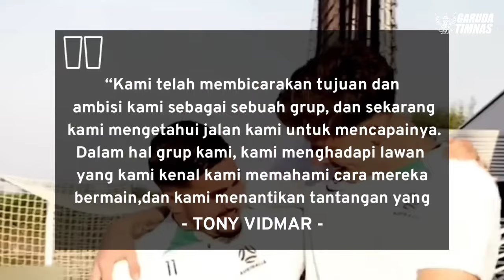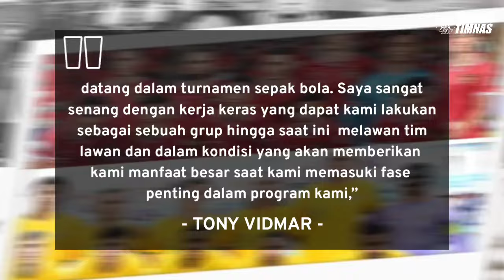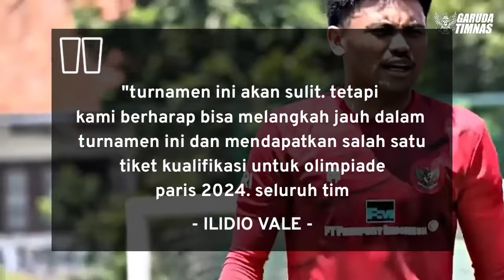INDONESIA MENAKUTKAN !! Pelatih Australia & Qatar Cemas Timnas U23 Tampil Full Team di Piala Asia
INDONESIA MENGERIKAN !! Pelatih Australia & Qatar Cemas Timnas U23 Tampil Full Team di Piala Asia